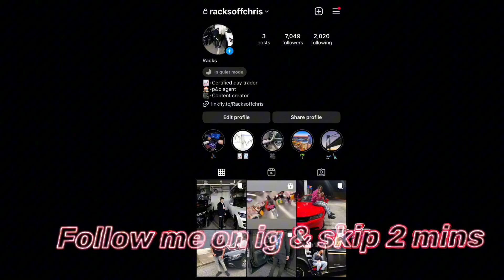SPECIAL RESERVE GAME WRAP ? GAME UNLOCKED SOMETHING NEW ?!😳